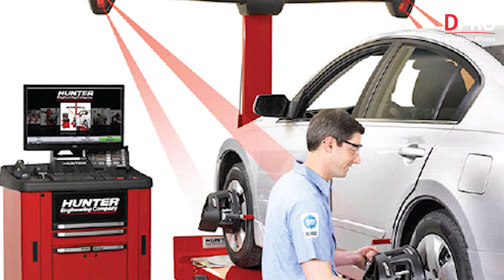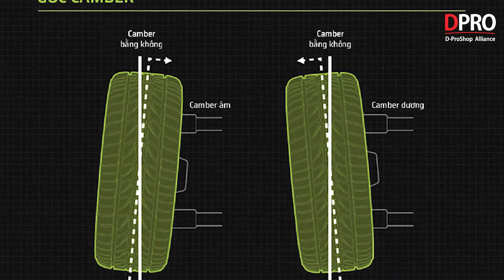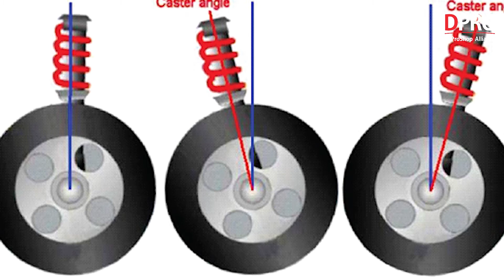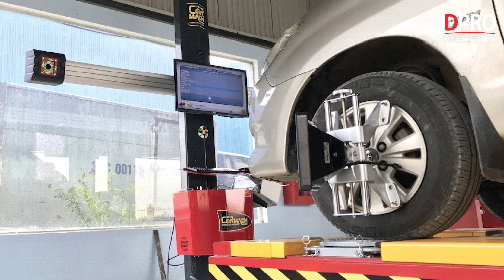Cân chỉnh thước lái là gì ? Khi nào cần cân chỉnh thước lái ô tô ?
Hệ thống lái được nhiều chuyên gia đánh giá là ảnh hưởng lớn đến độ an toàn của một chiếc ô tô, đóng vai trò đặc biệt quan trọng chỉ sau hệ thống phanh. Việc cân chỉnh thước lái hoạt động chính xác do đó cũng cần được quan tâm.

Nếu bạn nhận thấy chiếc xe của bạn bị lệch đi đáng kể sang bên trái hoặc phải khi bạn đang đi trên một con đường thẳng, phẳng và không có gió thổi ngược chiều, hoặc lốp xe của bạn bị mòn một cách bất thường, khi đó bạn cần phải kiểm tra lại việc cân chỉnh thước lái.

Cân chỉnh thước lái  là cách gọi phổ biến hiện nay, tên gọi chính xác theo kỹ thuật là “Cân chỉnh góc đặt bánh xe”. Đây không chỉ là việc điều chỉnh lốp hoặc mâm đơn thuần. Điều quan trọng nhất trong việc cân chỉnh thước lái chính là điều chỉnh góc đặt bánh xe, một thông số ảnh hưởng đến việc bánh xe tiếp xúc với mặt đường.

Địa chỉ Workshop :
Workshop 1 : 590 Lạc Long Quân – Tây Hồ – Hà Nội
Workshop 2 : B04 06 An Phú Shop Villa – Dương Nội – Hà Đông – Hà Nội
Workshop 3 : 545 Tam Trinh - Hoàng Mai – Hà Nội